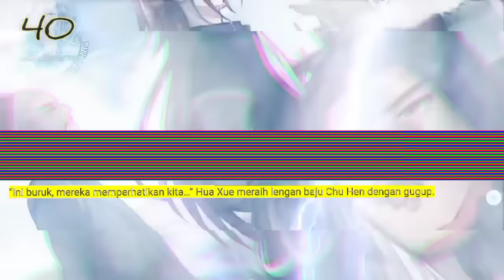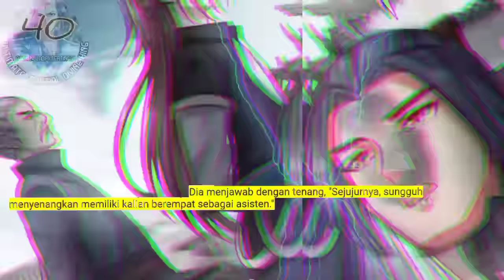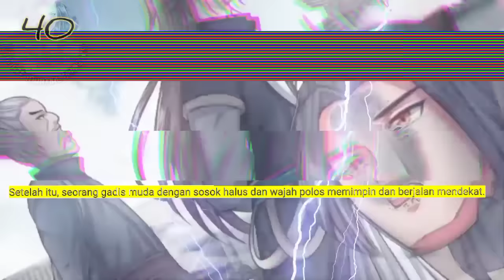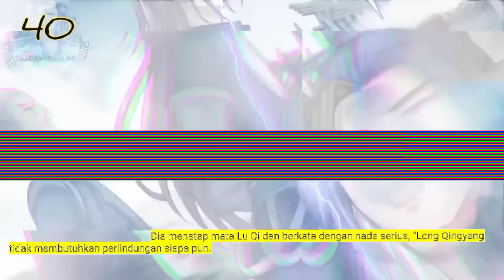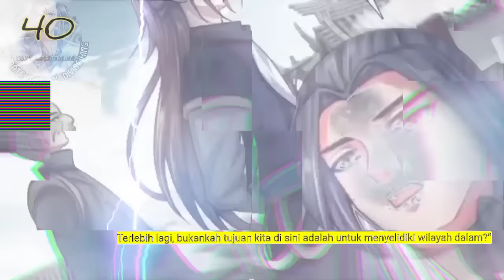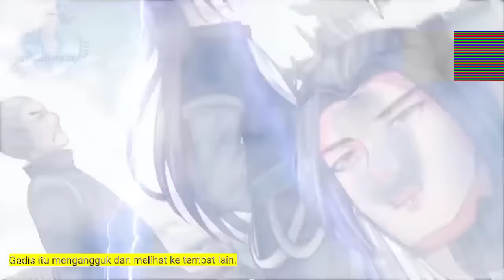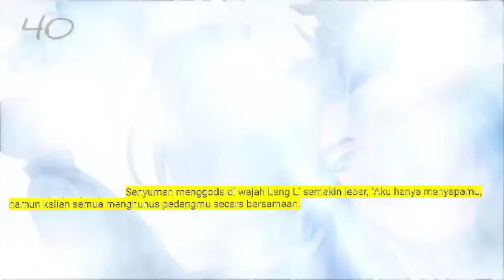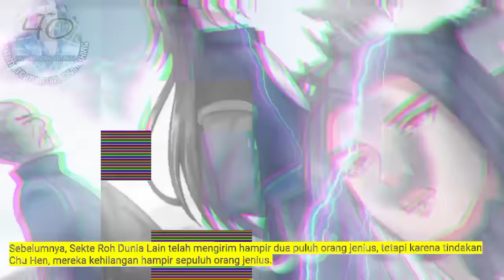Raja Beladiri Tertinggi season 40